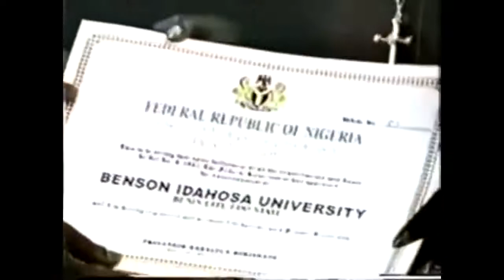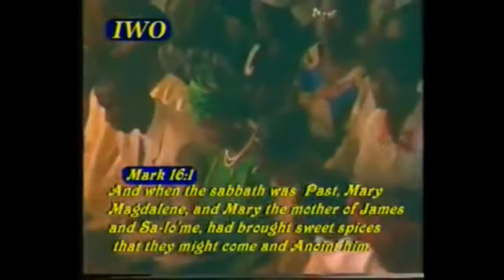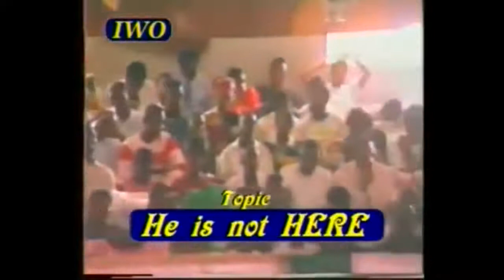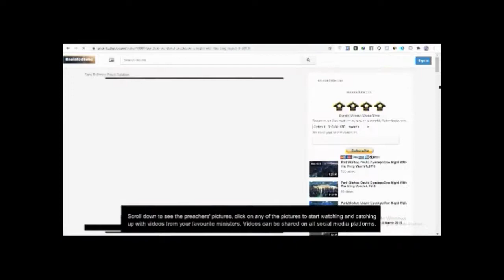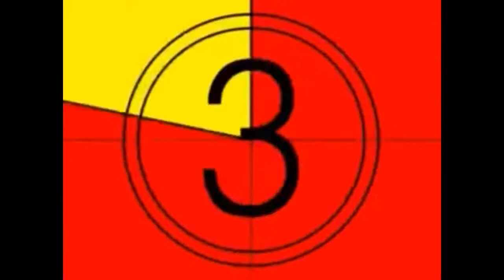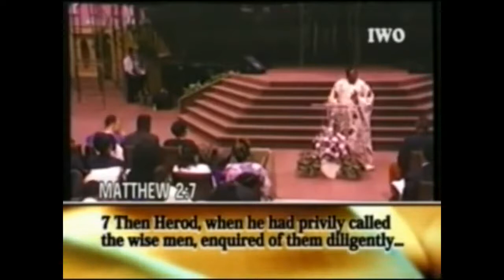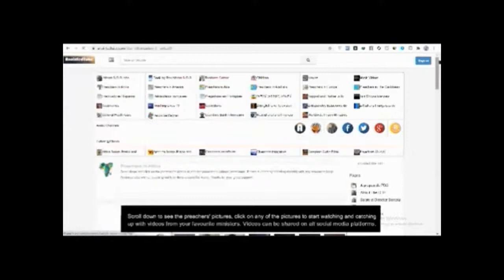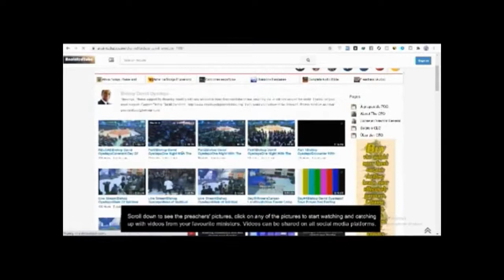Different Powerful Messages of ArchBishop Benson Idahosa 3